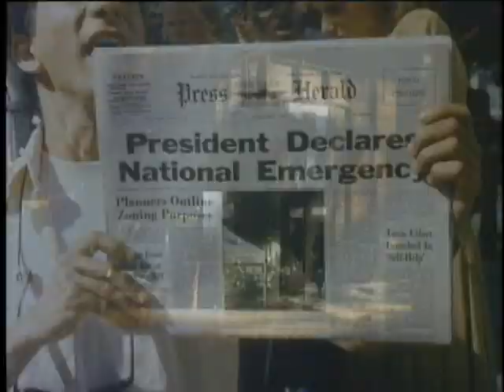Monster in the Closet (1986) Bande annonce française VF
De Bob Dahlin avec Donald Grant, Denise DuBarry. French Trailer repack. TROMA Films. Tirée de la compilation VIDEOTHON 17- Chiante Fiction, disponible sur videotopsy.blogspot.com